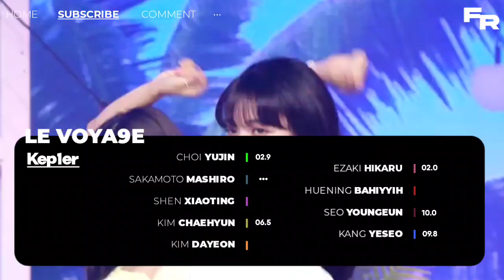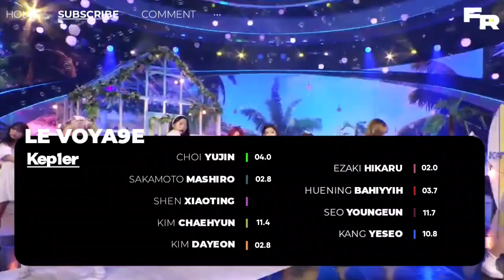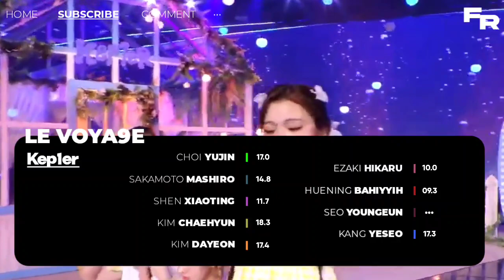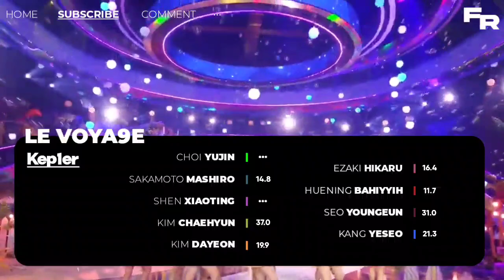[CORRECT] Kep1er - 'Le Voya9e' | Line Distribituon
Kep1er - 'Le Voya9e' | Line Distribution

» credit :
› chuuniverse

tag;
KEP1ER
KEP1ER Wa Da Da 가사
KEP1ER Wa Da Da Lyrics
KEP1ER Wa Da Da MV
KEP1ER Wa Da Da SHOWCASE
KEP1ER Wa Da Da 뮤비
KEP1ER Wa Da Da Teaser
KEP1ER Wa Da Da Music Video
KEP1ER Wa Da Da Audio
KEP1ER Wa Da Da Color Coded Lyrics
KEP1ER Wa Da Da Karaoke
KEP1ER Wa Da Da Instrumental
KEP1ER Wa Da Da Line Distribution
KEP1ER Wa Da Da Inst
KEP1ER Wa Da Da 티저
KEP1ER UP!
KEP1ER UP! Line Distribution
KEP1ER UP! Screentime Distribution
KEP1ER UP! MV
kep1er
up
kep1er up
kep1er up lyrics
kep1er up easy lyrics
kep1er up color coded lyrics
kep1er up english trans
kep1er up mv
kep1er up audio
kep1er up karaoke
kep1er up performance
kep1er up instrumental
kep1er up dance
kep1er up cover
케플러 up 가사
kep1er up 歌詞
kep1er attention
kep1er attention lyrics
kep1er attention easy lyrics
kep1er attention line distribution
kep1er attention color coded lyrics
kep1er attention english trans
kep1er attention mv
kep1er attention audio
kep1er attention karaoke
kep1er attention performance
kep1er attention instrumental
kep1er attention dance
kep1er attention cover
케플러 attention 가사
kep1er attention 歌詞
kep1er le voya9e
kep1er le voya9e lyrics
kep1er le voya9e easy lyrics
kep1er le voya9e color coded lyrics
kep1er le voya9e english trans
kep1er le voya9e mv
kep1er le voya9e audio
kep1er le voya9e karaoke
kep1er le voya9e performance
kep1er le voya9e instrumental
kep1er le voya9e dance
kep1er le voya9e cover
케플러 le voya9e 가사
kep1er le voya9e 歌詞
kep1er good night
kep1er good night lyrics
kep1er good night easy lyrics
kep1er good night line distribution
kep1er good night color coded lyrics
kep1er good night english trans
kep1er good night mv
kep1er good night audio
kep1er good night karaoke
kep1er good night performance
kep1er good night instrumental
kep1er good night dance
kep1er good night cover
케플러 good night 가사
kep1er good night 歌詞
kep1er rewind
kep1er rewind lyrics
kep1er rewind easy lyrics
kep1er rewind line distribution
kep1er rewind color coded lyrics
kep1er rewind english trans
kep1er rewind mv
kep1er rewind audio
kep1er rewind karaoke
kep1er rewind performance
kep1er rewind instrumental
kep1er rewind dance
kep1er rewind cover
케플러 rewind 가사
kep1er rewind 歌詞
kep1er
up!
kep1er lyrics
kep1er up! lyrics
kep1er up!
up! lyrics
up! kep1er lyrics
up! kep1er
up! lyrics kep1er
케플러 up! 가사
케플러 up!
up! 가사
up! 케플러 가사
up! 케플러
up! 가사 픽시
kep1er doublast album
doublast album
doublast kep1er album
doublast album kep1er
kep1er doublast full album
doublast full album
doublast kep1er full album
doublast full album kep1er
Kpop Ranking
fuse.rabbit
Line Distribution
How Would
Popularity Ranking
Choi Yujin
Shen Xiaoting
Sakamoto Mashiro
Kim Chaehyun
Kim Dayeon
Ezaki Hikaru
Huening Bahiyyih
Seo Youngeun
Kang Yeseo